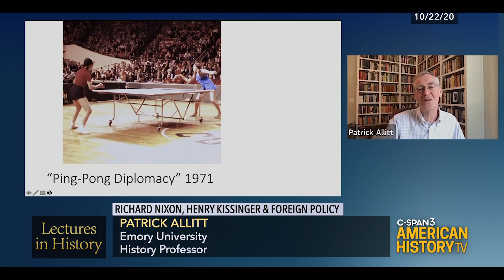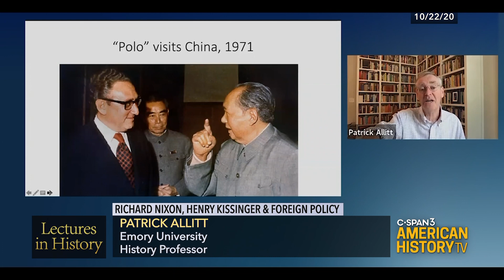Richard Nixon, Henry Kissinger and U.S. Foreign Policy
Watch the full program Sunday, November 14 at 8pm ET/5pm PT on C-SPAN 3!
Emory University professor Patrick Allitt teaches a class about President Richard Nixon, his National Security Adviser Henry Kissinger and some of their key foreign policy initiatives. Professor Allitt focuses on Nixon and Kissinger's attempts to thaw relations with the Soviet Union, which resulted in the first arms control treaty between the two countries. He also talks about their diplomatic overtures towards China, including Nixon's visit in 1972, which re-established official communications with the communist nation for the first time in 25 years.